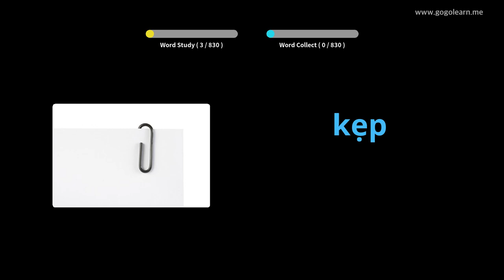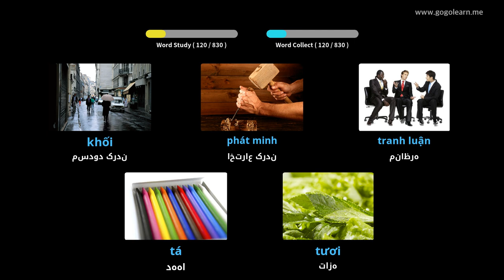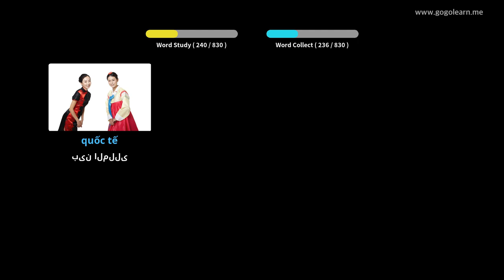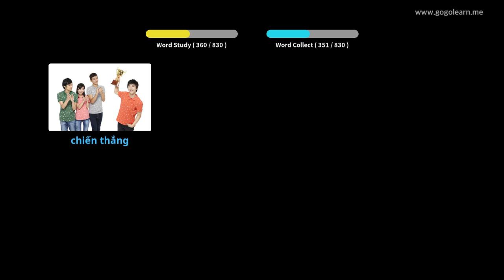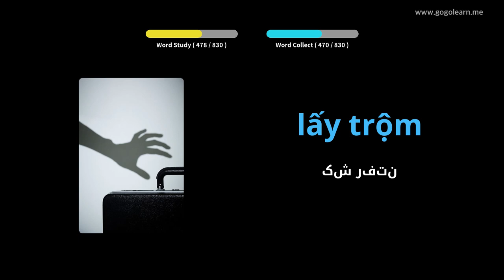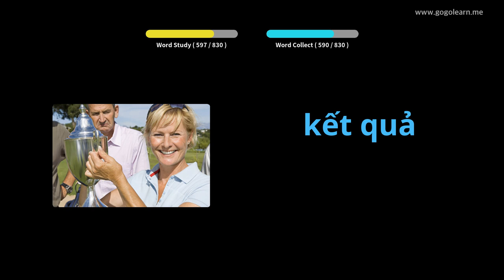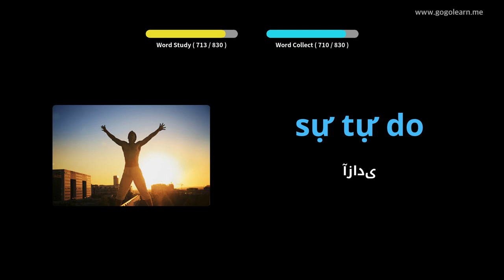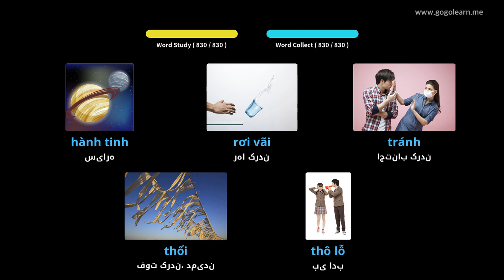واژگان ویتنامی گوش دادن هنگام خواب | Golearn